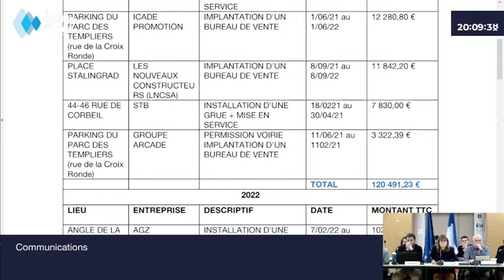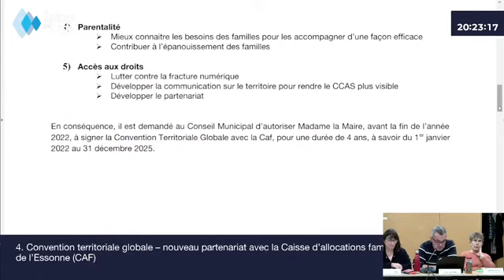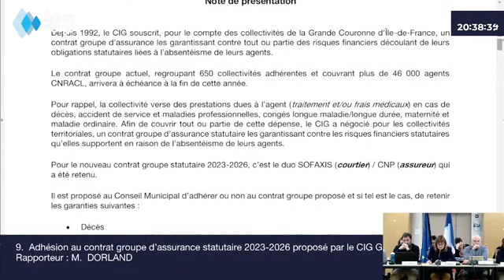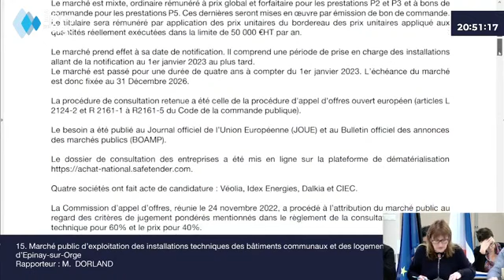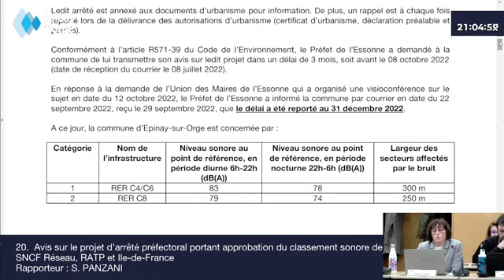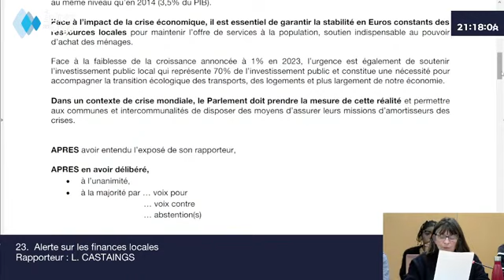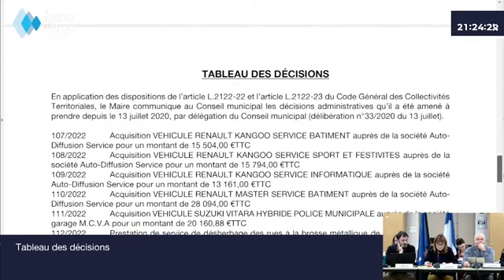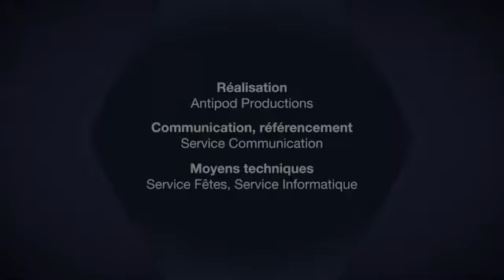Conseil municipal du 6 décembre 2022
Live de la séance du Conseil municipal d’Épinay-sur-Orge du 6 décembre 2022.

00:00 Introduction

01:55 Début du direct
02:33 Appel des conseillers municipaux
04:26 Communications
09:30 Approbation du procès-verbal de la séance du 08 février 2022

AFFAIRES GENERALES
10:42 Modification des statuts de la Communauté d’agglomération Paris-Saclay (CPS)
12:30 Rapport d’activités 2021 sur le prix et la qualité du service public de prévention et gestion des
déchets de la Communauté d’agglomération Paris-Saclay (CPS)
16:47 Rapport d’activités 2021 du Syndicat mixte d’énergie Orge Yvette Seine (SMOYS)
18:45 Convention territoriale globale – nouveau partenariat avec la Caisse d’allocations familiales
de l’Essonne (CAF)

FINANCES
22:54 Autorisation d’engager, de liquider et de mandater les dépenses d’investissement avant le
vote du budget principal 2023
25:52 Reversement de la taxe d’aménagement à la Communauté d’agglomération Paris-Saclay–
détermination des modalités
30:26 Versement d’une contribution exceptionnelle aux frais de structure pour l’année 2022 au
Syndicat intercommunal de restauration des villes de Massy, de Chilly-Mazarin et d’Epinay-
sur-Orge (SIRMC)

RESSOURCES HUMAINES
32:44 Marché public de fourniture, livraison et gestion de titres restaurant pour le personnel de la
commune et du centre communal d’action sociale d’Epinay-sur-Orge
36:40 Adhésion au contrat groupe d’assurance statutaire 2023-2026 proposé par le CIG Grande
Couronne
38:08 Création d’emplois d’agents non titulaires à temps non complet pour le recensement de la
population
38:56 Modification du tableau des effectifs

SCOLAIRE/ENFANCE
40:29 Aide financière complémentaire au « Tremplin citoyen »
44:50 Modification du règlement de fonctionnement de la crèche familiale « les petits castors »

SERVICES TECHNIQUES
47:27 Adhésion au groupement de commande du Centre interdépartemental de gestion de la Grande Couronne de la région Ile-de-France (CIG Grande Couronne) pour les assurances
incendie, accident et risques divers pour la période 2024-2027
48:40 Marché public d’exploitation des installations techniques des bâtiments communaux et des
logements de la ville d’Epinay-sur-Orge
51:23 Avenant n°3 au marché public de travaux de construction d’une médiathèque municipale et
services partenaires – lot n°2 – parachèvement – société Bouget
53:55 Avenant n°1 au marché public de travaux de construction d’une médiathèque municipale et
services partenaires – lot n°5 – appareils élévateurs – société Fain France

VIE ASSOCIATIVE
56:17 Attribution de subventions de projet à 3 associations

MOBILITES
59:22 Convention de mise à disposition du domaine public pour la société Parigobike

ENVIRONNEMENT
01:01:20 Avis sur le projet d’arrêté préfectoral portant approbation du classement sonore des réseaux
ferroviaires SNCF Réseau, RATP et Ile-de-France
01:10:17 Participation financière de la commune aux frais liés à la destruction des nids de frelons
asiatiques identifiés chez les particuliers

VIE ECONOMIQUE
01:12:19 Dérogation du Maire au repos dominical dans les commerces de détail pour l’année 2023

MOTION
01:13:33 Alerte sur les finances locales

01:22:30 Tableau des décisions
01:28:00 Questions écrites de la liste "Épinay demain"
01:42:24 Évènements de fin d'année
01:43:12 Remrciements